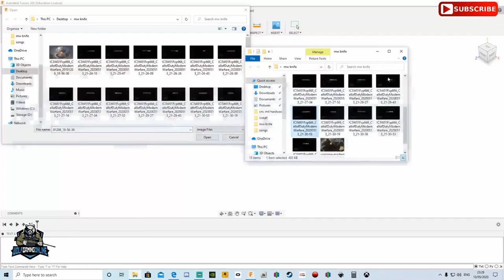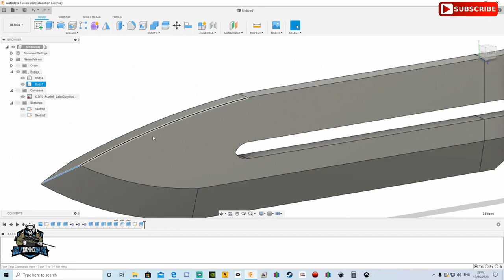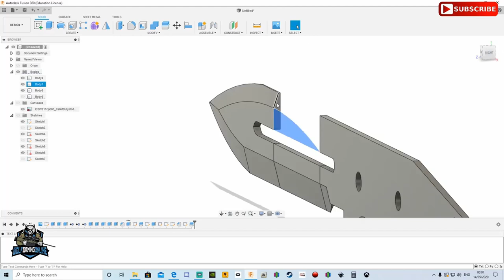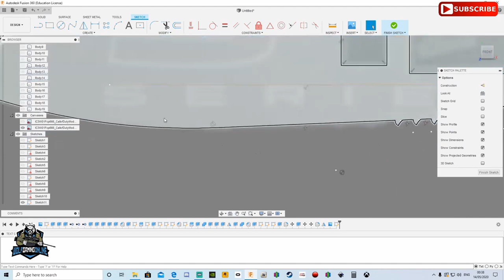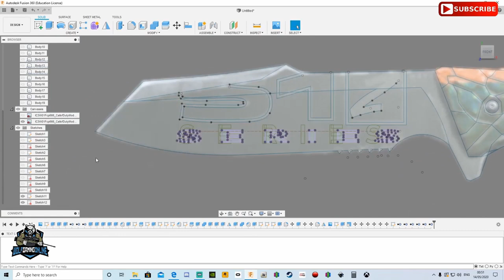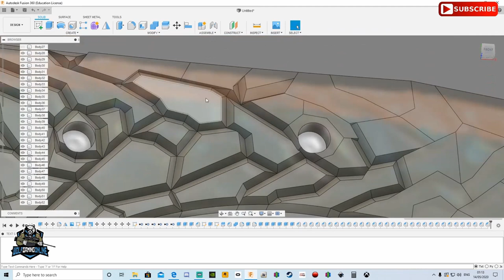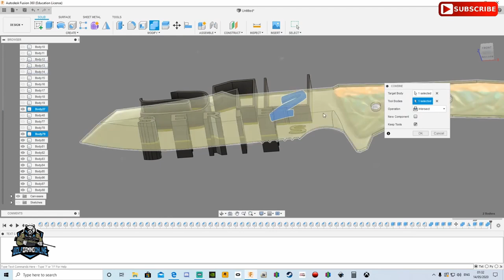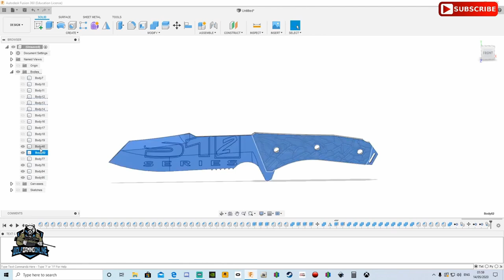How To Make: Modern Warfare Knife in Fusion 360 (timelapse)